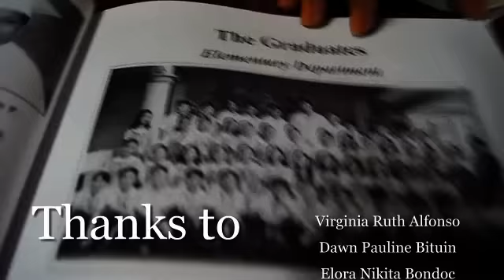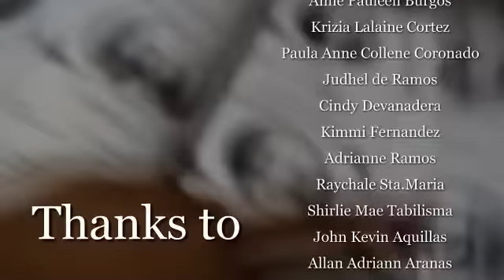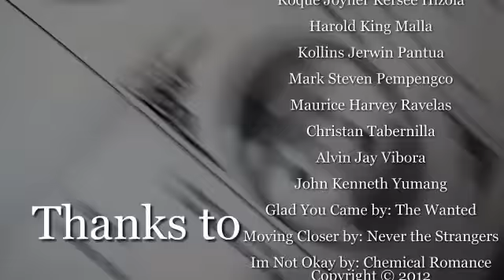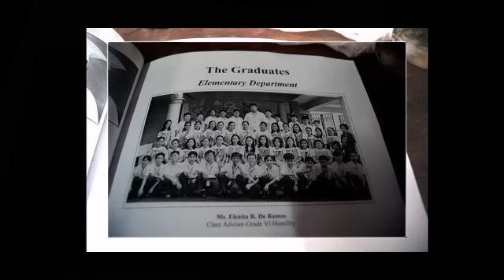Tawa Dito, Tawa Doon(Silver Batch 1st Get Together)